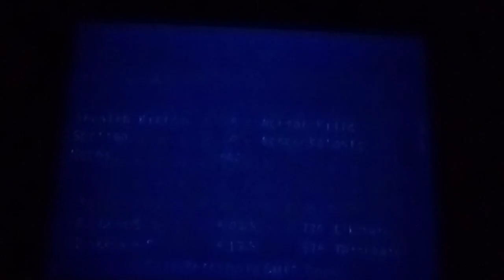PSone SCPH-101 Tenchu 2 Custom Missions memory card Part Finale.